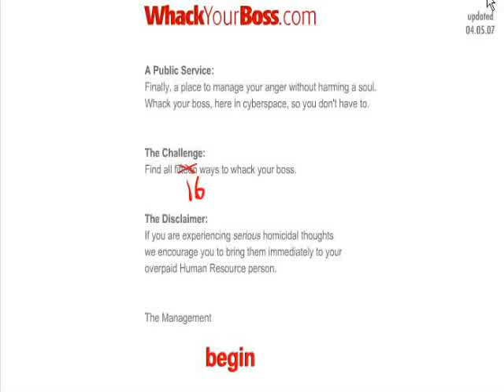WhackYourBoss [убей своего боса за 10 минут]